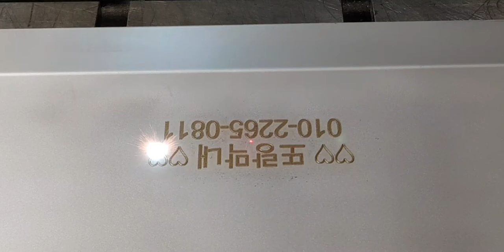낚시 좌대에 레이저 마킹하기